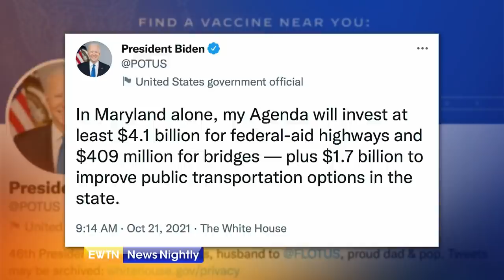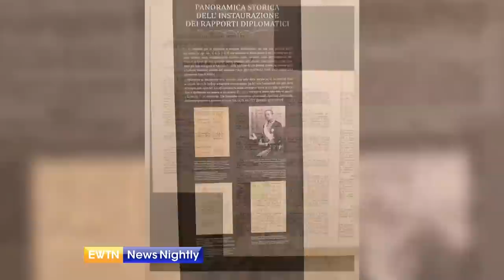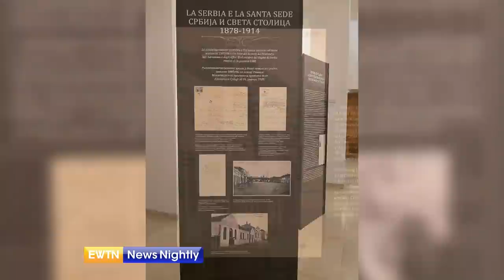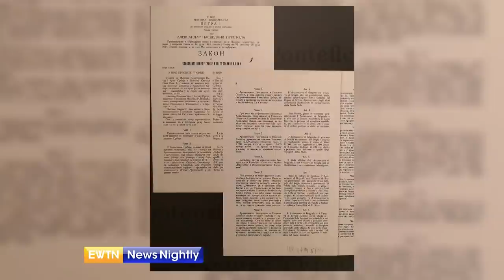EWTN News Nightly | Thursday, October 21, 2021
On "EWTN News Nightly" tonight: As the Biden administration proposes a policy aimed at reducing the tax gap, Republicans say they do not want government spying on the bank accounts of middle Americans and small businesses. President Joe Biden's $2 trillion economic agenda was originally going to require a big tax increase on corporations; however, there is now a new billionaires' tax on the investment gains of the very wealthy that is being thrown on the table as a way to pay for the bill. Meanwhile, less than 2 weeks out from the election, the high-profile Virginia governor's race appears neck to neck. Editorial Director for the Daily Caller, Vince Coglianese, joins to share what the mood is among voters in Virginia and why it's being considered a bellwether election. An exhibition this week in Rome is celebrating the 100th anniversary of diplomatic relations between the Vatican and Serbia. Ambassador from the Republic of Serbia to the Holy See, Sima Avramovic, joins to tell us more about this exhibit and what sorts of documents are on display. Finally this evening, the former head of the Anglican Diocese of Rochester, England, Bishop Michael Nazir-Ali, is the most recent former Anglican leader to become Catholic. A recent Catholic convert and the former Chaplain to Queen Elizabeth II, Gavin Ashenden, joins to tell us about Bishop Michael's journey and how he was able to help him along the way.